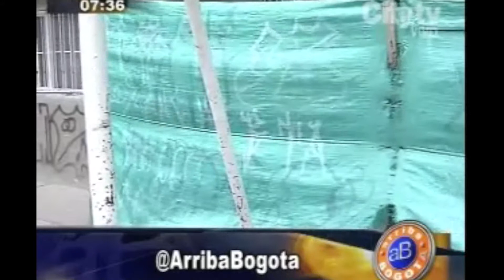Arriba Bogotá: Balones rompen vidrios de viviendas por falta de protección en zona recreativa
Emisión: 4 de septiembre de 2014.

Balones rompen vidrios de viviendas por falta de protección en zona recreativa.